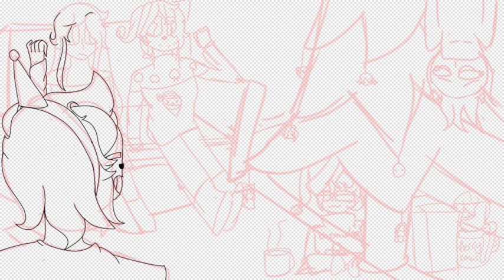The Christmas video cus yes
Ho ho ho merry Christmas and I hope you enjoy this video!